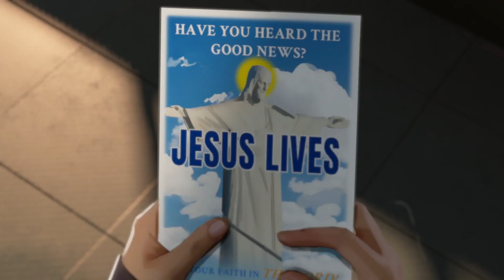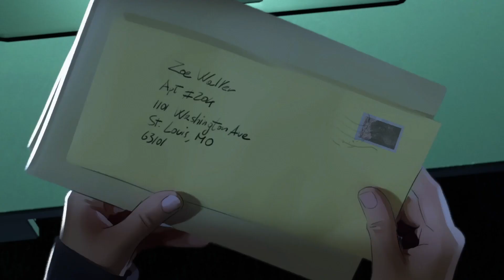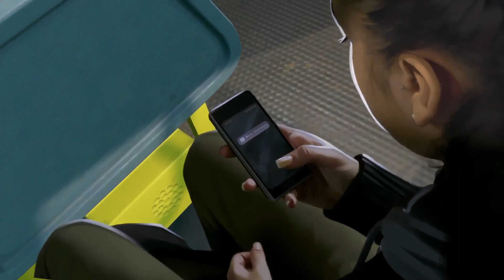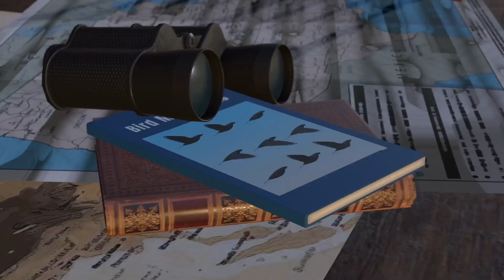As Dusk Falls Xbox Series X GP3